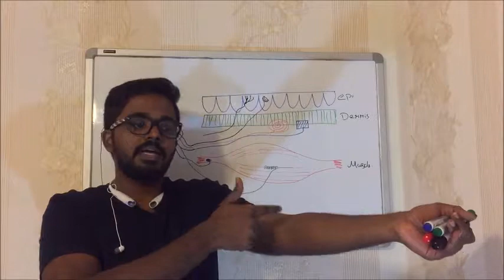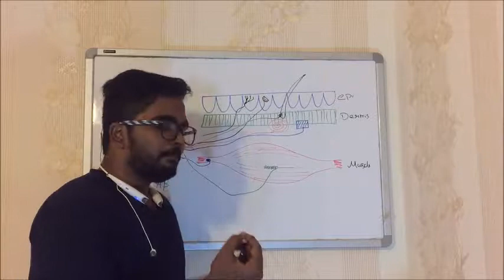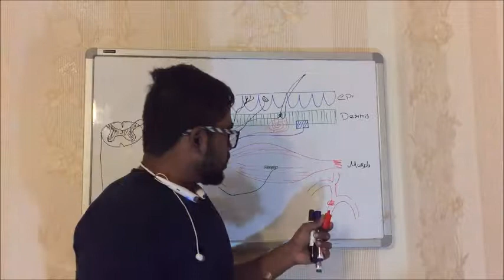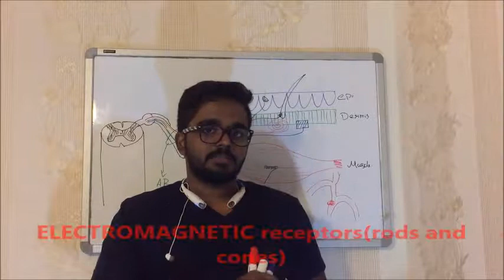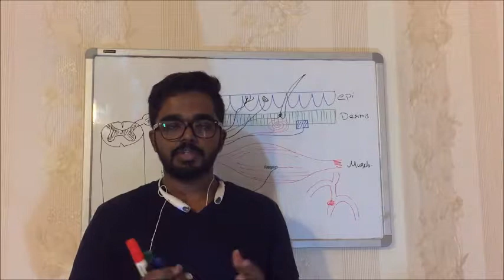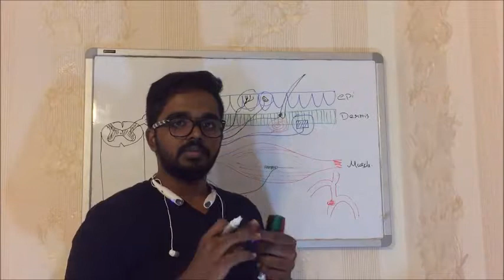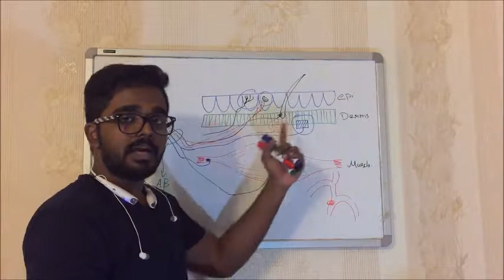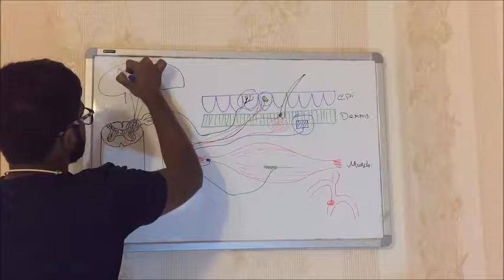sensory receptors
classification of sensory receptors